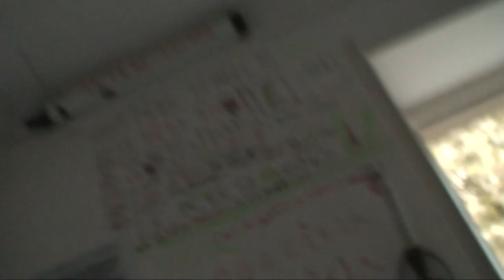astrôpôtes ! sa vas chier !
LE MACRÖ EN BOITE ME FAIT GERBER = VIREZ MOI CETTE MERDE
   C PIRE QUE DIEGO = ORDURE SANS AME !

7 jE VAIS METTRE 2 BRICOLLES !

- Bové et Hulot méritent un gouverne vrai : ils ont des couilles !

- Moins les inscrits et sur 2 tours être élu a 70% d'abstention =
Y'a pas 1 con sur 10 qu'a voté pour toi ordure = Dégage de suite !

- Sur ils ne sont pas prêts , sur la TV a niquée l'âme , Sur ils sont
Tous sous cacheton les gens biens ! Quand aux prisonniers , il faudrait les sortir
ET foutre toute cette merde a pognon au gnouf et au RSA = fini les pipes a l'élisée !

- Je ne bloque pas trop car je vais me transformer de colère d'ère et d'air !

= Juste un film et 10 ou 12 trucks a trance-mettre dans mon espace-temps !

 Je suis l'acteur du film de la vie dans le moteur de mon temps =
Mon espace-temps = si vous saviez comme en 2 sc tout peux disparaitre ?
Vous ne feriez plus les mariolles les mondains collabos de système de merde !